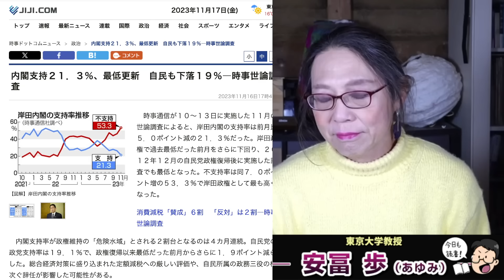岸田内閣の支持率危機的水準。防衛増税の大義消滅。議員だけ給料アップ法案通過。止まらないスキャンダル。安冨歩東大教授。一月万冊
カンパのご検討ありがとうございます！カンパについては返金が出来かねますので何卒ご理解の程よろしくお願い致します。カンパについては一月万冊の運営、出演者の皆さまの取材費、研究費に使わせて頂いています。ありがとうございます！ 岸田内閣の支持率危機的水準。防衛増税の大義消滅。議員だけ給料アップ法案通過。止まらないスキャンダル。安冨歩東大教授。一月万冊

YouTubeで話せないジャニーズ問題とハラスメントの闇・世の中の真実特別動画・安冨歩・特別動画講義

YouTubeで話せないジャニーズ問題とハラスメントの闇・世の中の真実特別動画・安冨歩＆東大教授が本気で語る世の中の真実【動画のみ】

21世紀を生きのびる経済と仕事の考え方について。安冨歩東大教授。一月万冊

2018年にとても悲しいことがありうつ病に。2年近い闘病を経てその期間はYouTubeもかなり休みがちになりました。最近ようやく少し元気になり、YouTubeなどの活動も再開しています。